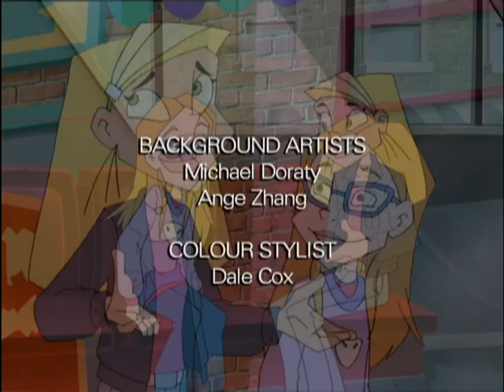Sorriso D'Argento: La mia vita con l’apparecchio... - Ep.67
Andando dal Dott. hertz, SHARON incontra Tracy, una ragazzina spaventatissima all’idea di dover mettere l’apparecchio. SHARON l’aiuta raccontandole esperienze del suo passato: un’occasione per rivivere dei flash back delle puntate precedenti.